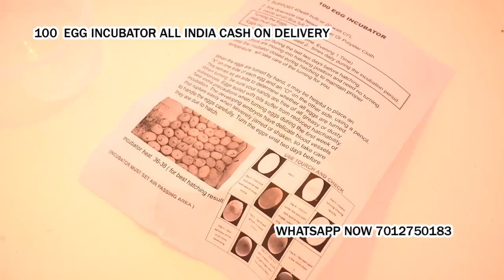100 Egg Incubator hatching machine Ulhasnagar Thane